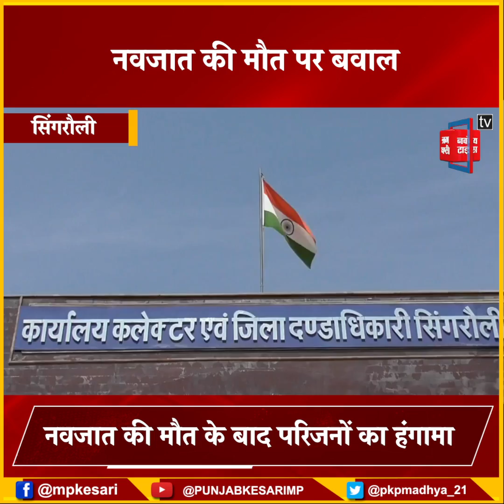नवजात की मौत के बाद परिजनों का हंगामा, बोले- अगर प्रसूता को कुछ हुआ तो डॉक्टर्स पर करवाएंगे FIR